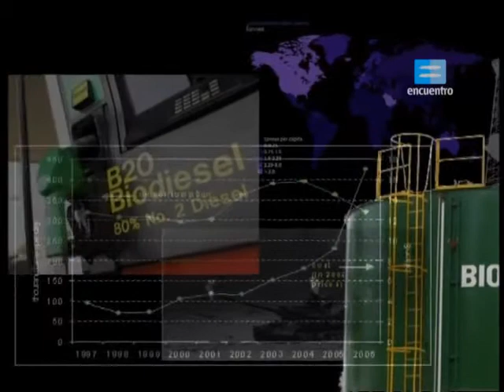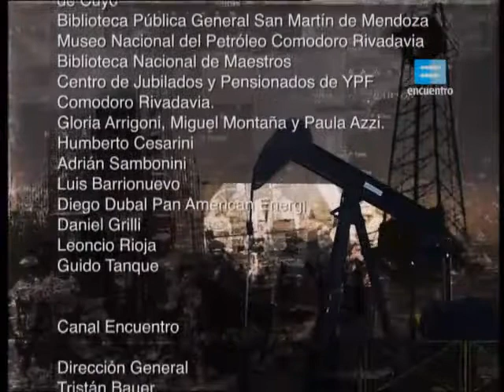Historia del Petróleo Argentino ♦ 7-7